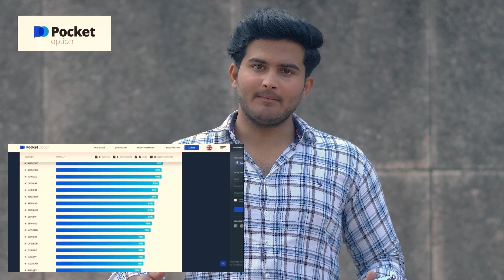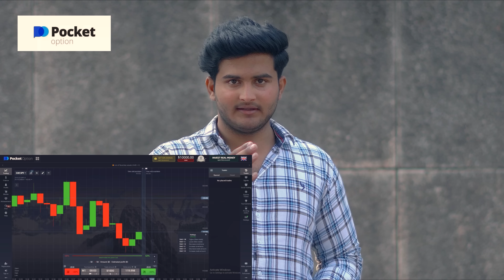Laila Majnu | Round2World | R2W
Shoot By - Ubaid Choudhary
Editing By - Farman Rangrezz
Script By - Team R2W
Location By - Rahil Saifi
Thumbnail - Cinemafyworld ( Anshulxiom )

Cast -
Majnu - Anas Choudhary
Laila & Abukashim - Salman
AbuHasim - Shehjaan
Master - Luckey Choudhary
Fakira - Ajeem
Other Team work -   Aasif , rohit , Parvez , monish , sakib , manymore…

The Video is made for entairtainment purpose only , it Doesn’t mean to hurt anyone